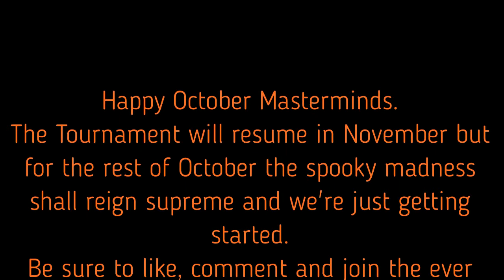Mugen Fighting Jam Madness: Ghost Rider vs. The Headless Horseman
THE OCTOBER MADNESS BEGINS AS TWO OF THE MOST FAMOUS AND FRIGHTENING PHANTOM RIDERS IN FICTION DO BATTLE IN MFJM!